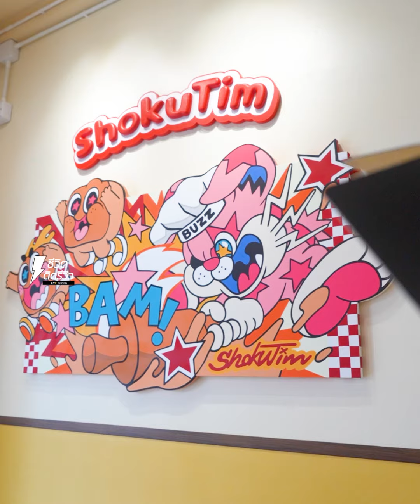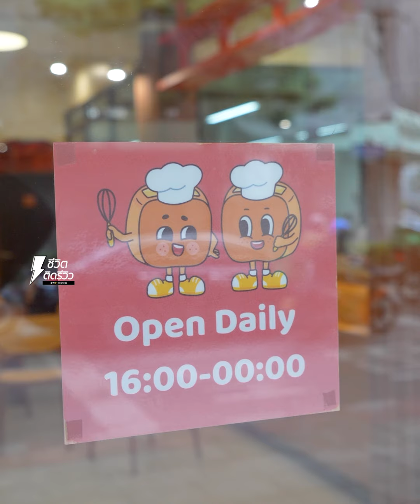ขนมปังโฮมเมด แซนวิชชิ้นใหญ่เบิ้ม !!น้องใหม่ของย่านบรรทัดทอง “ShokuTim”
ขนมปังโฮมเมด แซนวิชชิ้นใหญ่เบิ้ม !!
น้องใหม่ของย่านบรรทัดทอง “ShokuTim”
มีร้านขนมปังน้องใหม่มาเปิดที่บรรทัดทอง ร้าน “ShokuTim”  ไม่อยากเอ้า รีบมาลองก่อนเลยก่อนที่คนเขาจะเยอะน้าา ร้านเขาขายเป็นขนมปังแซนวิชชิ้นใหญ่ ขนมปังที่ทางร้านใช้ก็เป็นขนมปังโฮมเมด ขนมปังน้ำผึ้งแท้100% ย่างหอมๆชิ้นต่อชิ้นเลยยย ไอศรีมที่ใช้ก็พรี่เมี่ยมเพราะทางร้านจะใช้วัตถุดิบที่คุณภาพเท่านัน!
เมนูที่มาแล้วต้องลองเลยคือ น้องเบคอนคาราเมลโชกุติม ที่มีทั้งไอติมหวานเย็นกับเบคอนกรอบๆ มีทั้งคาวและหวานแต่กินแล้วเข้ากันมากกก มาที่ น้องช็อกโกแลตนูเทลล่าโชกุติม อันนี้เห็นแล้วก็ว่าหวาน! แต่ทางร้านเขารับประกันว่าขนมของทางร้านไม่มีหวานบาดคอแน่นอนรับประกันหวานน้อยกำลังดี ชิมแล้วหวานน้อยที่ถูกต้อง!
สุดท้ายน้องวานิลลาครัมเบิ้ลโชกุติม อย่างแรกเลยคือหอมไอศรีมมะพร้าวที่เข้ากับขนมปังน้ำผึ้งที่ย่างมาร้อนๆมันหอมเด่ดชัดมาก ลองชิมกินพร้อมกันก็จะได้เทกเจอร์ของครัมเบิ้มกรุบๆเข้ามาด้วยย อ่อ ทางร้านเขามีนมกระป๋องที่ทั้งอร่อย ทั้งน่ารักให้เลือกสั่งทานได้เลยน้า
ราคาน่ารัก รสชาติตรงปก ถ่ายรูปสวย 3 ผ่านเลยค่าา ร้านเขาจะตั้งอยู่ที่ ซอยจุฬา 36 หรือบรรทัดทองที่เราคุ้นชินกัน ฟีมฝากน้องใหม่ของย่านบรรทัดทองไว้ในอ้อมใจทุกคนด้วยนะค่าาา
ร้าน : ShokuTim
พิกัด : 2015 ถนน บรรทัดทอง แขวงวังใหม่ เขตปทุมวัน กรุงเทพมหานคร 10330